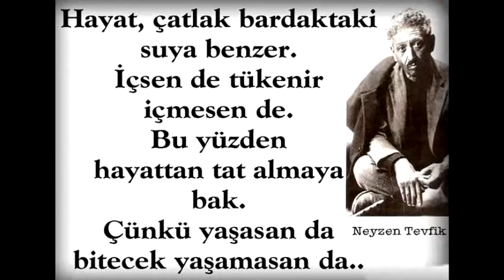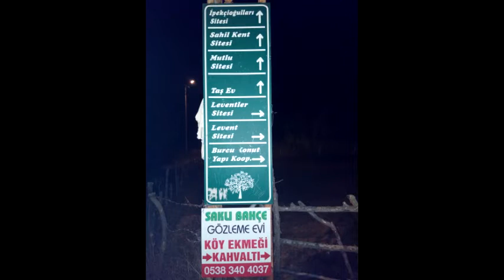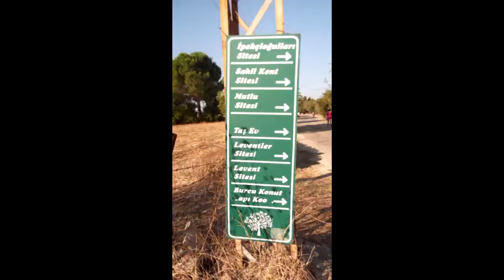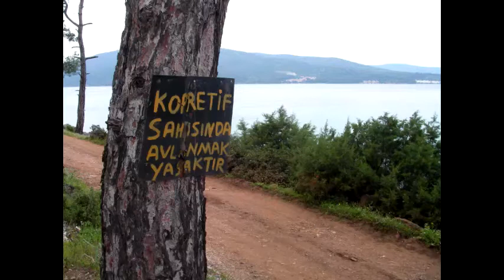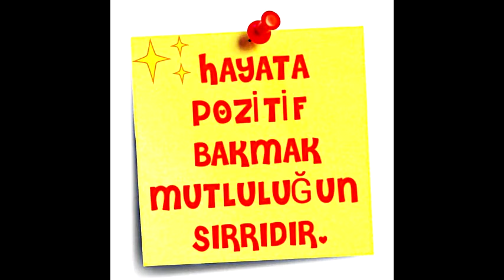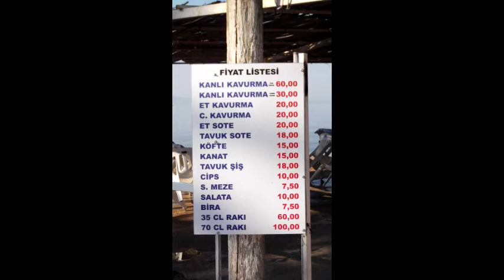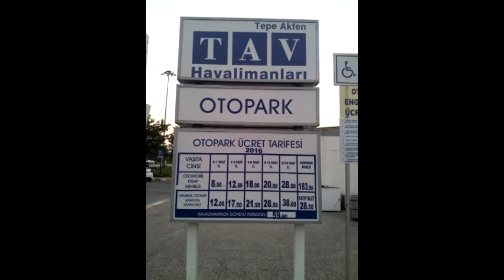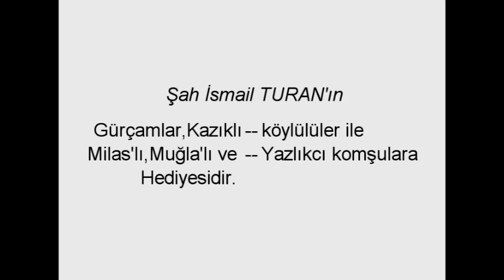Gürçamlar Milas 2 nci Bölüm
Şah İsmail TURAN